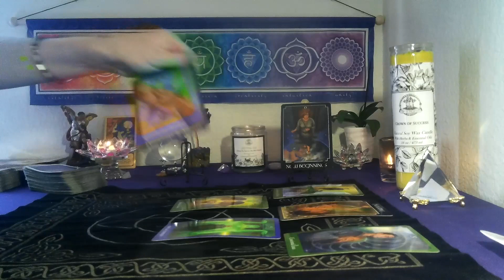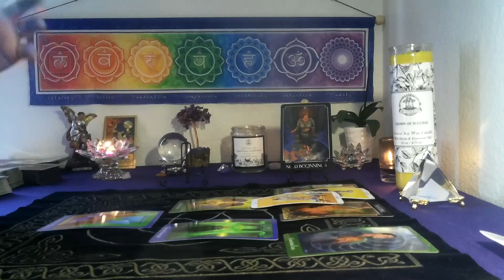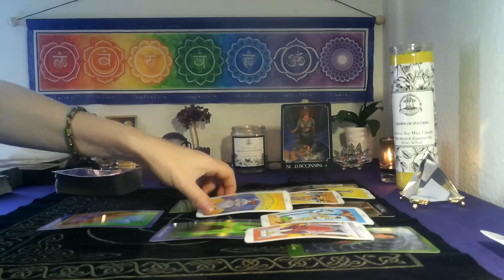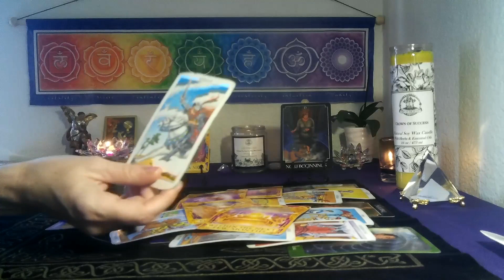CANCER/ LEO CUSP~ MAY 31- JUNE 6TH 2022 ~ THEY'RE CAUSING DISHARMONY ..FOCUS ON YOUR DREAM!!